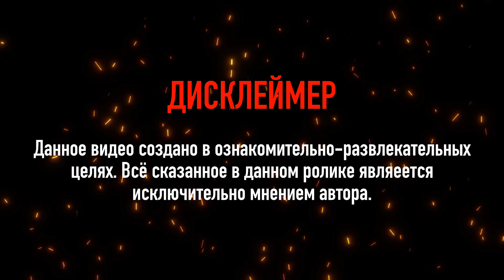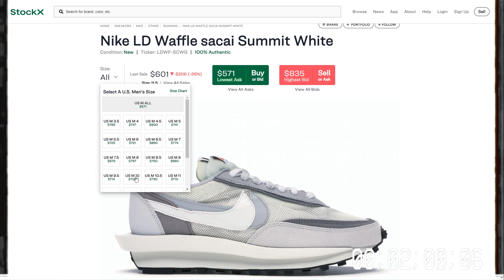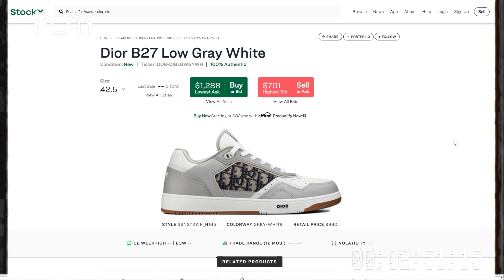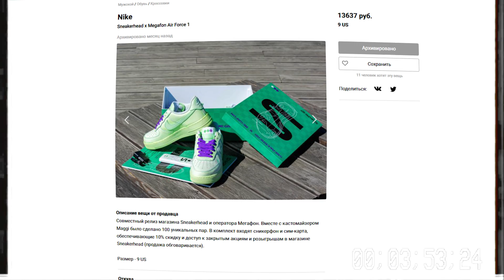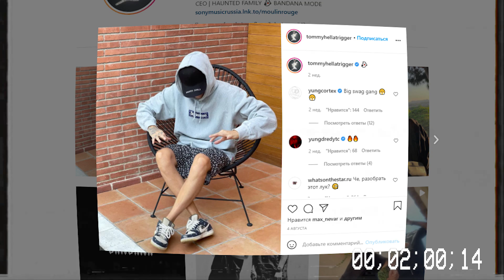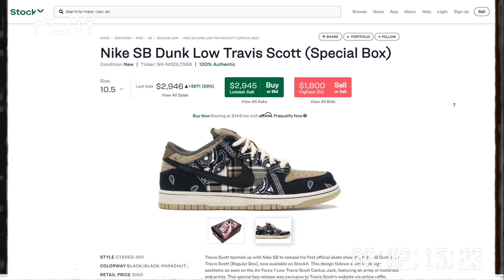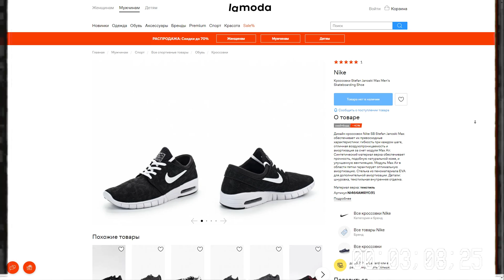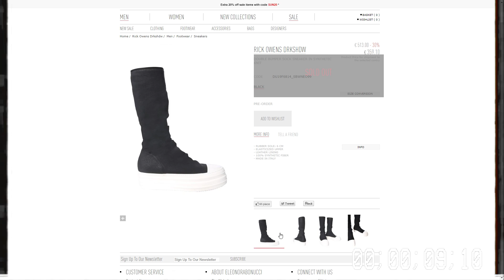ЛЮБИМЫЕ КРОССОВКИ РЭПЕРОВ: OG BUDA, KIZARU, ПЛАТИНА !